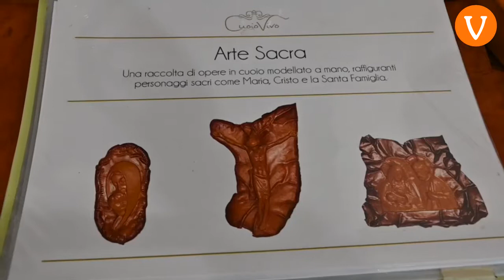CUOIO VIVO A GRIGNO - La storia di Renato Gonzo, quando una passione diventa realtà (e lavoro)!